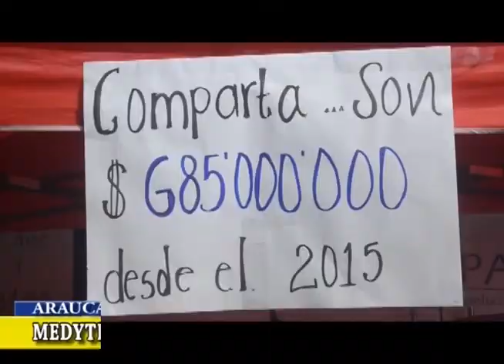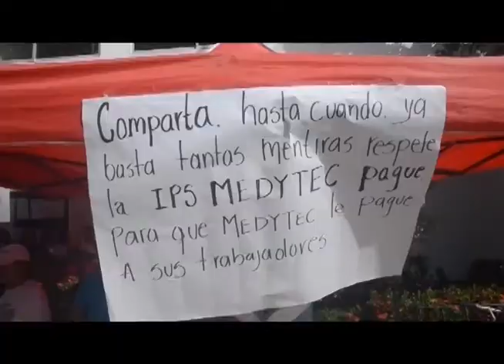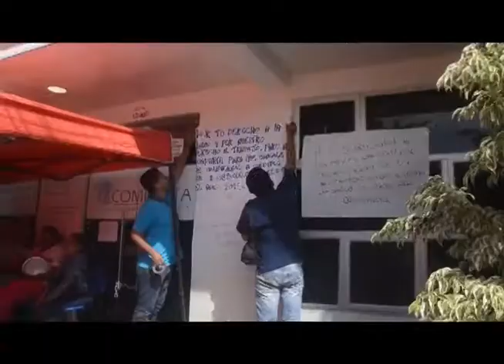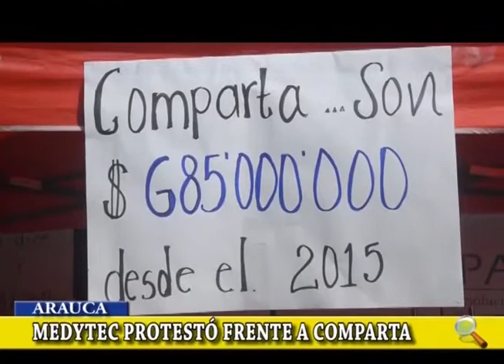NOTA: MEDYTEC PROTESTO FRENTE A COMPARTA